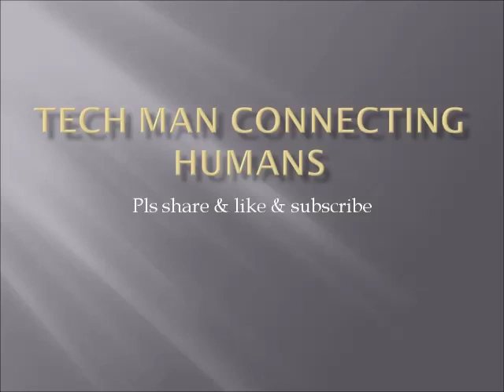ADMK Troll Poor Politics in Tamilnadu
ADMK Fails Mango fails